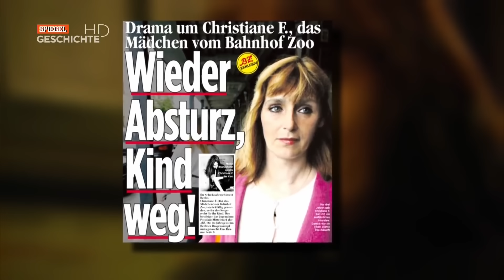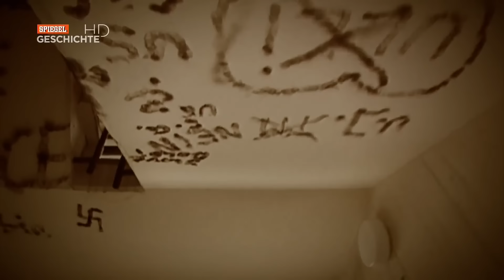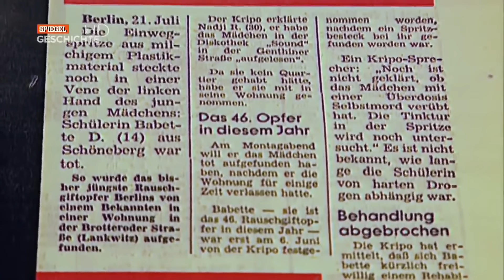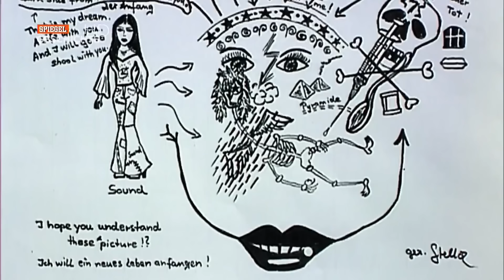25 Jahre danach - Christiane F und die Kinder vom Bahnhof Zoo, Part 1/2